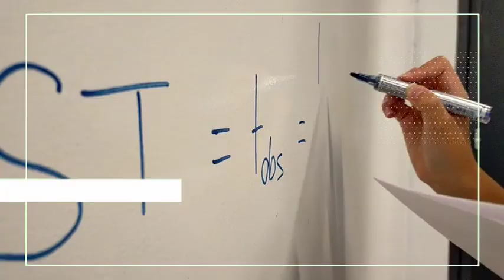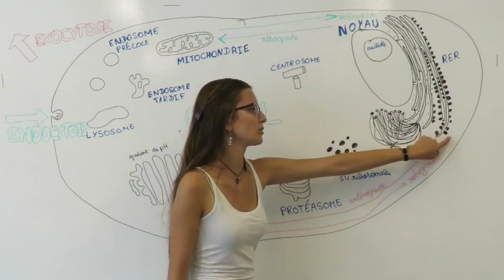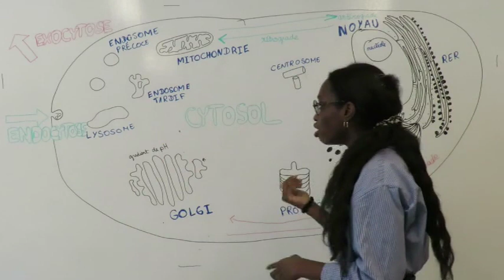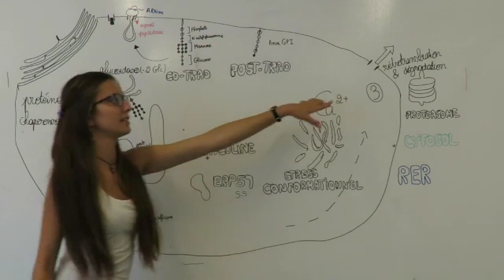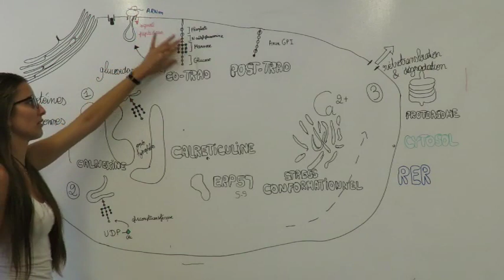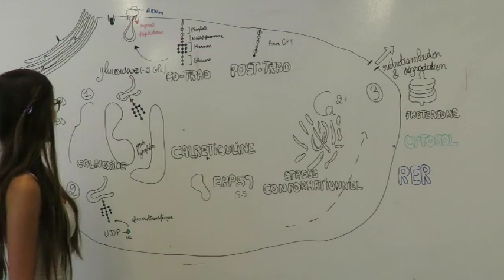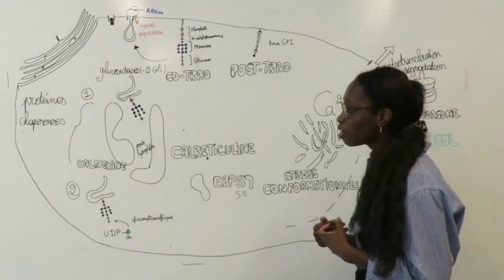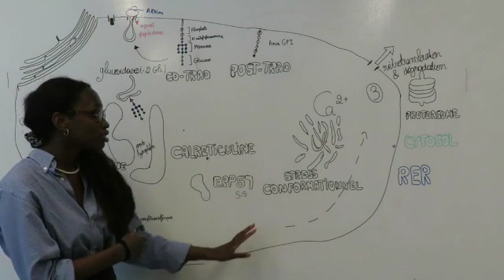BIOLOGIE: PART 1/2_Système endomembranaire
En ce beau dimanche une nouvelle vidéo ou plutôt 2 sur le système endomembranaire les amis!
J’espère que ça vous fait plaisir de pouvoir réviser ce chapitre tant adoré en vidéo...
N’oubliez pas qu’il est coupé en 2 parties. Bon visionnage et merci à la team biologie pour son travail.
Biz de la comm